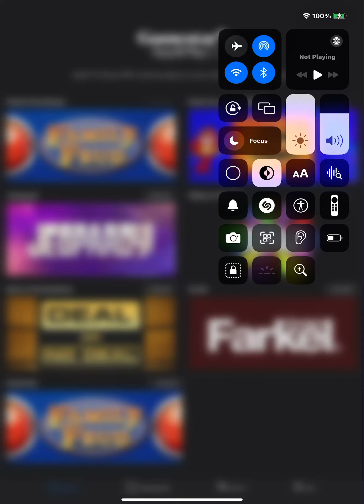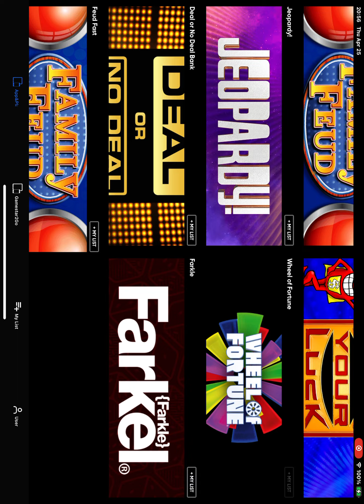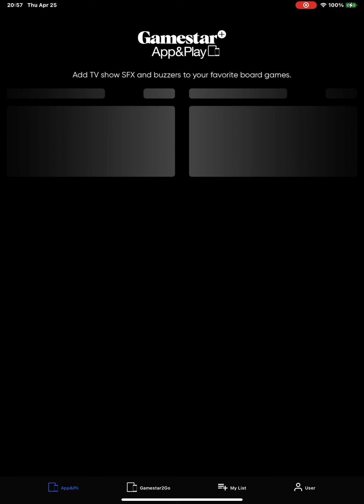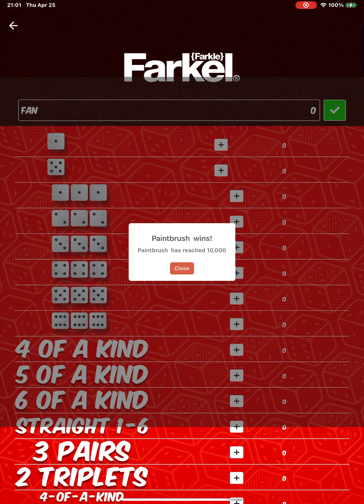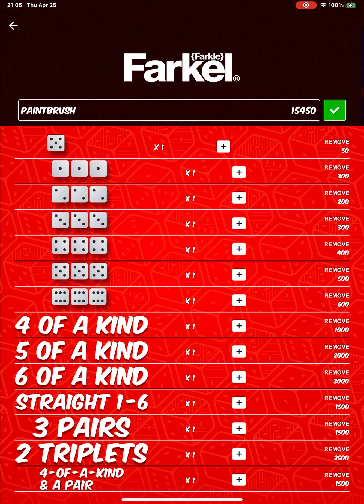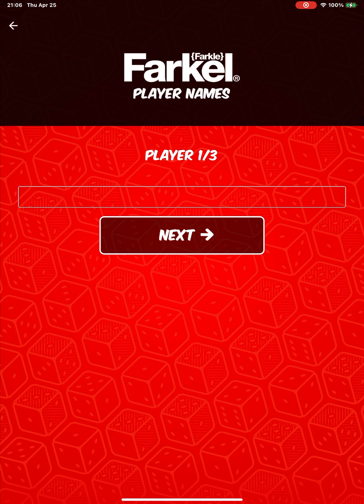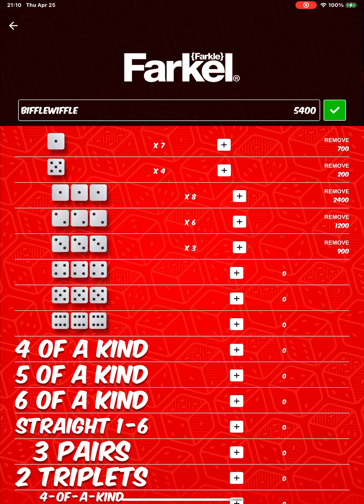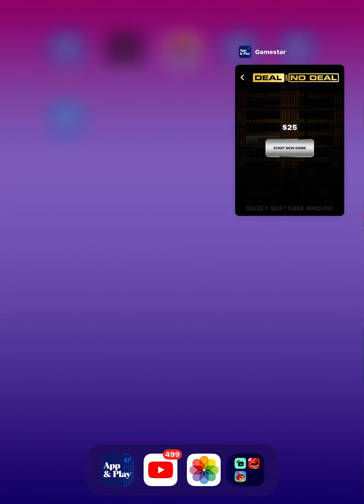April 26, 2024